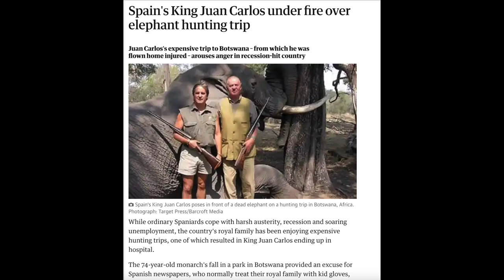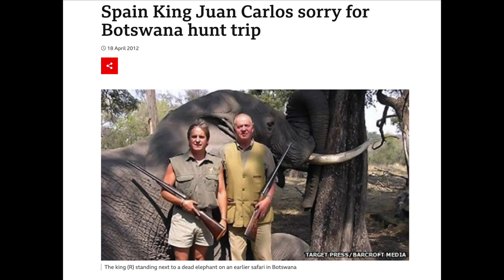Corinna and the King Episode 3- "The Fall of The King"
Today we embark on episode 3 of Corinna and the King, the Fall of the King!